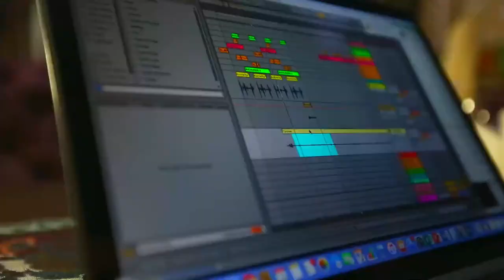Таджикистан. Душанбе. Хрустящие лепешки и баранина в тандыре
Таджикистан – это страна, которая на 93% состоит из гор.

Сегодня мы начинаем наше акустическое приключение в Душанбе.

Душанбе окружен горами и удивительными звуками, из которых я буду собирать музыкальную мозаику.

Знаете, что значит название столицы? Какова его история? Интересно?

А еще здесь меня угощали хрустящими лепешками и бараниной в тандыре – а это свой особый звук!

Готовы услышать?

Я –  необычный музыкант и необычный путешественник.

Я пишу и исполняю эко-музыку, в которой нет ничего кроме гитары и голоса, а пока все путешествуют, разглядывая архитектуру и пробуя местную еду, я пытаюсь расслышать то место, где оказался. Звуки всюду! Каждый город гремит, шумит и трезвонит по-разному.

И я приглашаю вас в Акустическое приключение! Теперь вы не только увидите, но и услышите всё вокруг.

В каждом акустическом странствии у меня 3 задачи: записать самые интересные звуки, собрать их в одну мелодию и главное – выучить самую известную местную песню и с помощью ее заработать на что-нибудь вкусненькое.
Эксперимент, и ничего больше)).

Смотрите мои видео из разных уголков России и СНГ, которые будут выходить 2 раза в неделю - по вторникам и четвергам, чтобы получить максимальное удовольствие от вашего будущего путешествия!

Слушайте мои песни, которые я пишу и исполняю для вас в жанре лайв-лупинг, чтобы вибрировать на высоких энергетических частотах на протяжении всего дня!

👨💻Немного обо мне: Меня зовут Руслан Фаршатов, я - ведущий, продюсер и соавтор сразу нескольких телевизионных проектов в жанре travel-show, которые выходят в эфир федеральных телеканалов, медиатренер, автор курса «Медиафитнес», писатель, блогер и музыкант. У меня очаровательная жена и двое непослушных детей)